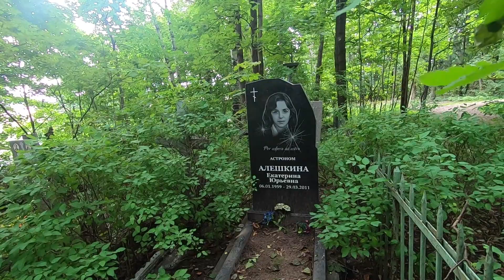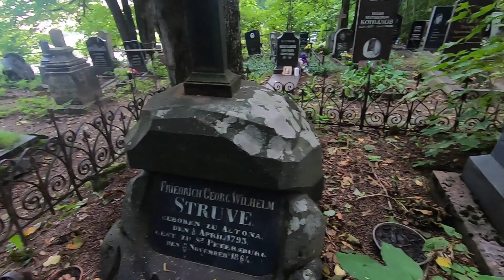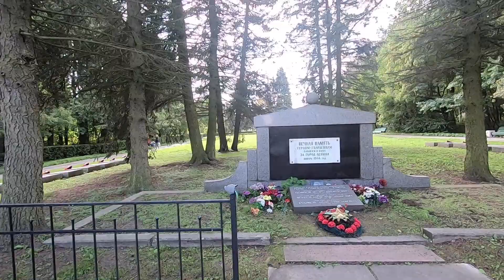С тучки на тучку... по Пулковской обсерватории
гуляя по Пулковской обсерватории попали под сильный дождь. Но это нам не испортило настроения...